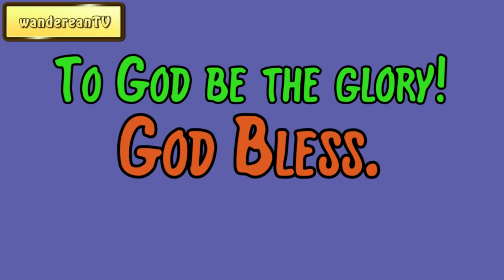Luke 15:4-7 - The Parable Of The Lost Sheep || Charles Spurgeon’s Sermon